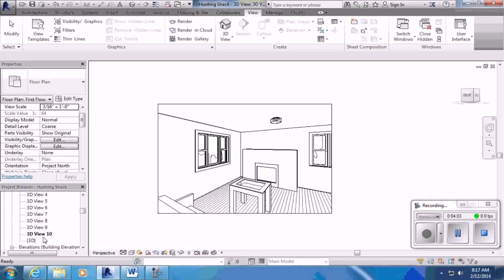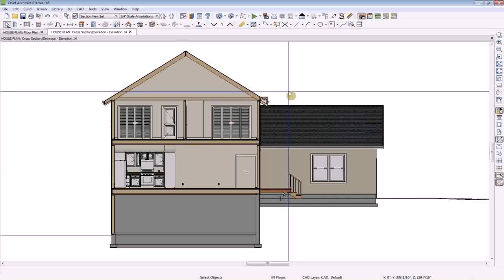House Plans Elevation Section (see description)